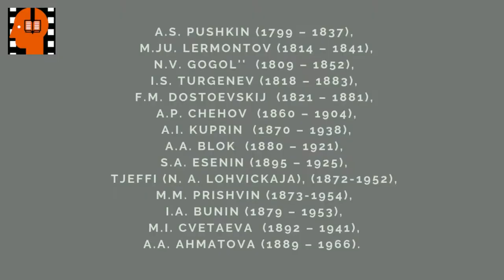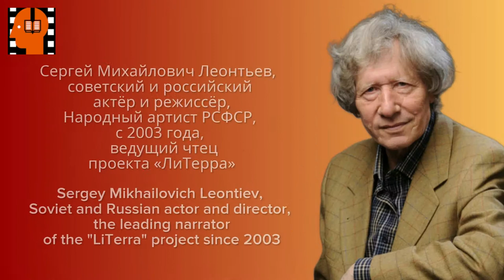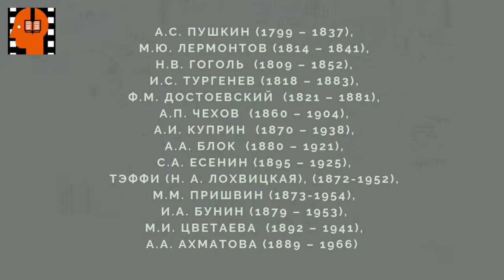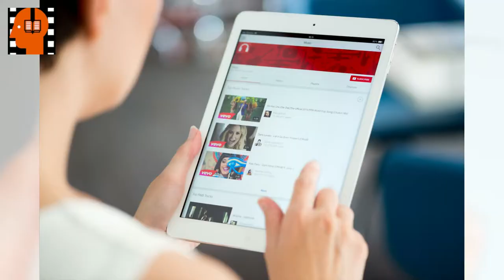I A Bunin Natali Chast 3 . Аudiokniga na russkom jazyke